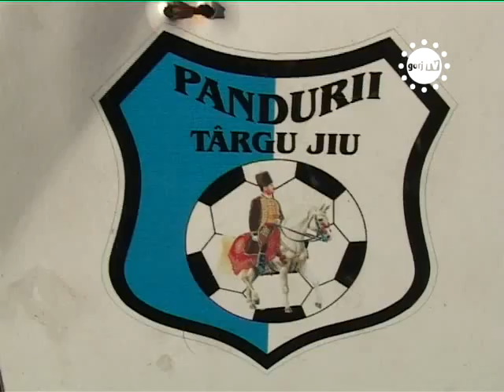STIRILE GORJTV VREA DOAR SA I SALVEZE